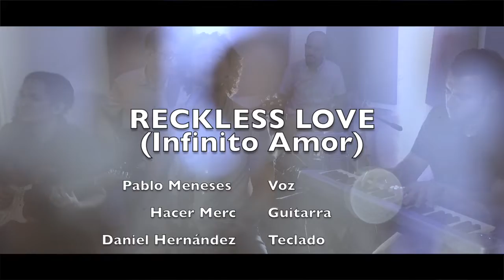RECKLESS LOVE en Español / Cory Asbury / Infinito Amor (Pablo Meneses Live Cover)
Grabado en vivo

Guitarra: Hader Merc
Bajo: Abdala Cure
Piano: Daniel Hernandez
Bateria: Jerry Yepes

Infinito Amor

Antes de hablar
Cantabas sobre mi
Tú has sido bueno para mi
Antes de respirar
Soplaste vida en mi
Tu has sido  bueno para mi

Coro
Tu amor es asombroso, exesivo y sin final
Él me busca, me persigue y no me ha dejado atrás

No puedo ganarlo
Ni  merecerlo
Aún así tengo tu amor
Tu amor es asombroso, infinito amor de Dios

Verso 2
Cuando te rechacé
tu amor peleó por mi
Cuando perdí el valor
Tu gracia me salvó

Puente
No hay monte tan alto
ni abismo que te impida
Acercarte a mi

(Traducción: Pablo Meneses)